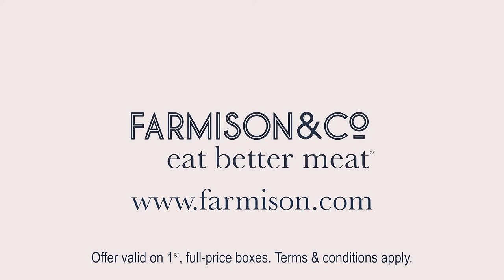Provenance Is Everything - Farmison & Co TV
We source the finest quality meat from a network of small, family farms, close to our Ripon base, primarily in the Yorkshire Dales and the North York Moors. Our farmers are specialists in raising heritage breeds on pasture the old-fashioned way, in balance with the environment. We are always free range, and do not rush animals to market - our herds and flocks grow naturally at their own pace. We give our farmers a fair price they can rely on, to ensure their continued stewardship of the environment.